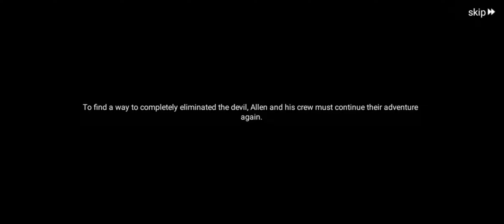Arcuz treasure hunter - Android Gameplay